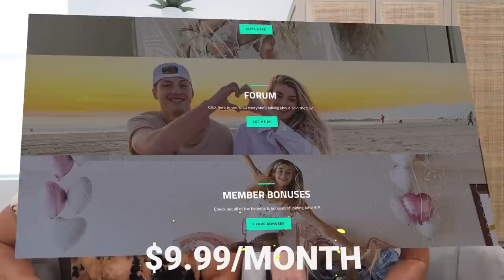HUSBAND REACTS TO LIVE BIRTH!! *FIRST TIME*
Joshy B is still in shock!!